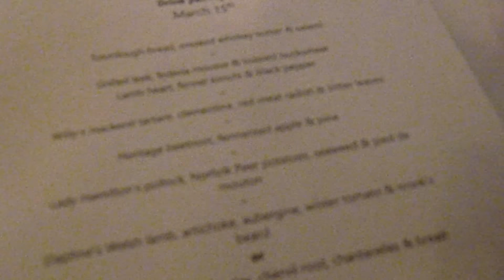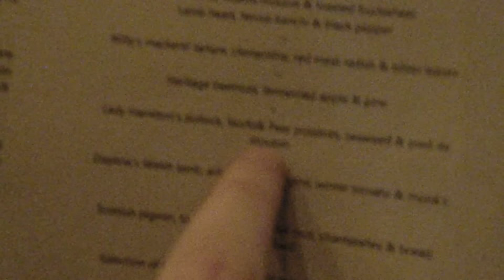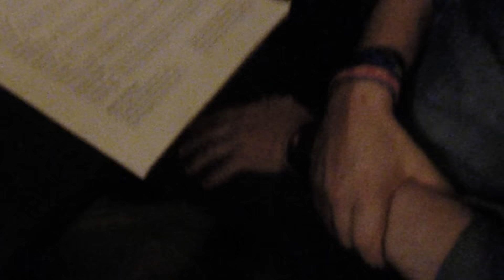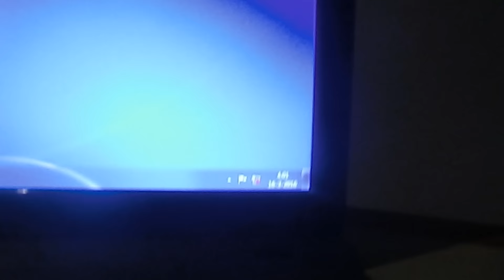LUXE UITETEN! | FISH IN LONDEN VLOG #2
Afgelopen maand was ik voor Bethesda in Londen om DOOM te spelen! Hier vlog 2!
Excuses voor het mindere beeld 's nachts, maar ik heb nog niet de allerbeste camera!